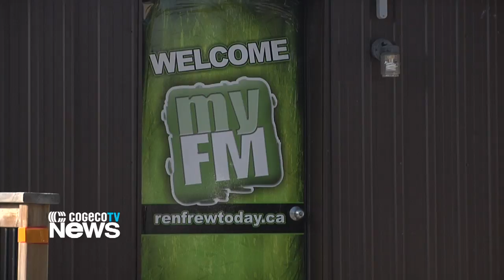My FM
My Broadcasting Corp. has reached the Profit 500 list in Canada for the 6th straight year.